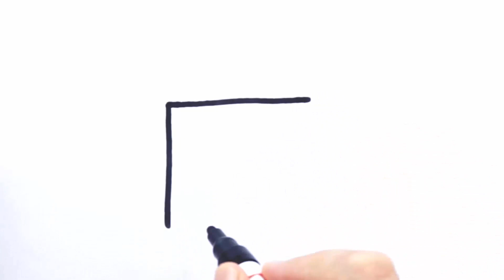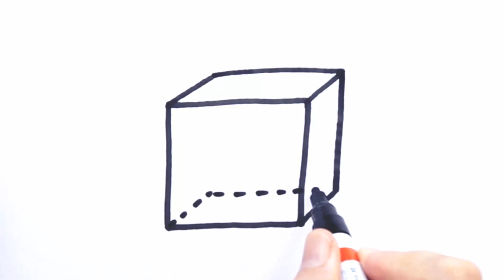CÓMO DIBUJAR UN CUBO FÁCIL | DIBUJOS FÁCILES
Aprende a dibujar un cubo paso a paso.

እንዴት እንደሚሳል
كيف ترسم
Ինչպես նկարել
necə çəkmək
nola marraztu
কিভাবে আকে
як маляваць
kako crtati
как да рисувам
ಹೇಗೆ ಸೆಳೆಯುವುದು
com dibuixar
сурет салу
sa unsa nga paagi aron sa pagkalos
mmene kudzatunga
如何画
如何畫
nzira yekukwevera
කොහොමද අඳින්නේ
그리는 방법
kako nacrtati
çawa bikujin
hvordan man tegner
ako kresliť
kako narisati
Kiel desegni
kuidas joonistada
Paano Gumuhit
kuinka piirtää
como deseñar
sut i dynnu
როგორ დავხატოთ
איך לצייר
hogyan rajzolj
esi ise
ווי צו ציען
cara menggambar
描く方法
cara nggambar
របៀបគូរ
ວິທີການແຕ້ມ
duci
kā zīmēt
kaip piešti
wéi zeechnen
како да црташ
എങ്ങനെ വരയ്ക്കണം
kif tfassal
me pehea ki te utu
कसे काढावे
хэрхэн зурах
څنګه رسم
چطوری طراحی کنیم
jak narysować
кантип тартат
как нарисовать
le auala e faalatalata
Како цртати
ho hohela joang
ڪئين ٺاهيو
வரைவது எப்படி
jak kreslit
ఎలా గీయాలి
nasıl çizilir
як намалювати
indlela yokudweba
indlela ukudweba